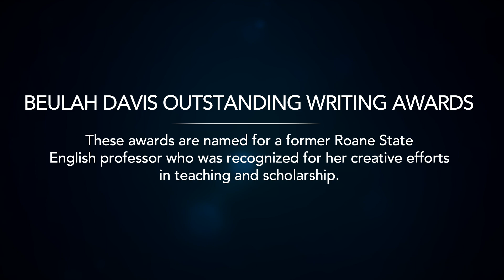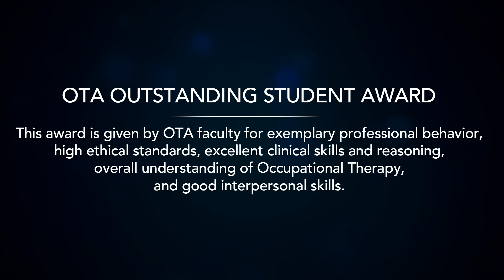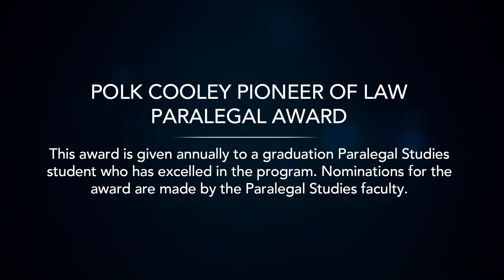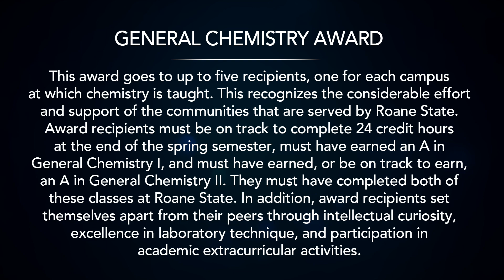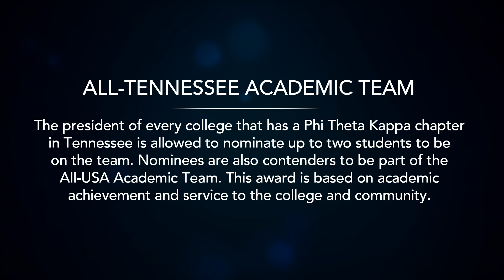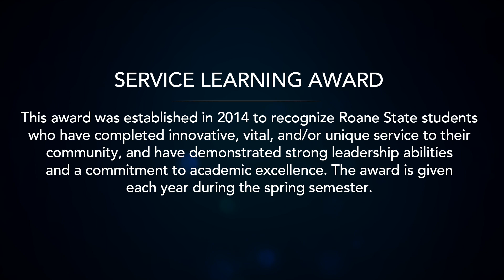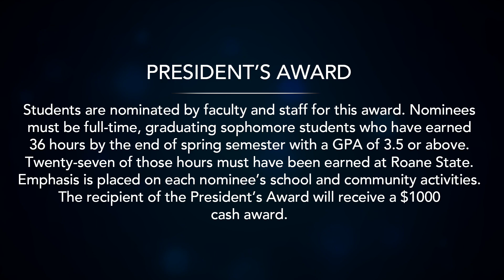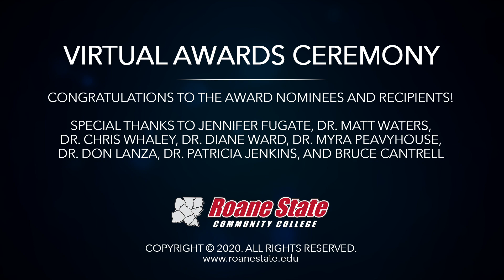Roane State Awards Ceremony 2020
The annual awards ceremony recognizes students who have excelled at Roane State Community College. Streamed on April 21, 2020.